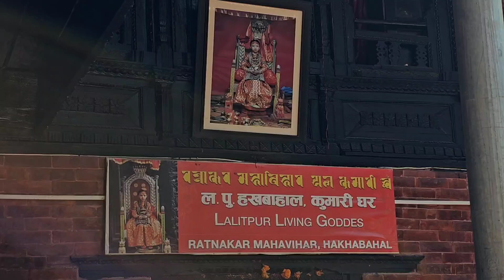Nepal Kathmandu City Tour (Pantan Darbar Square, Golden Temple/ 27.OCT.2024)